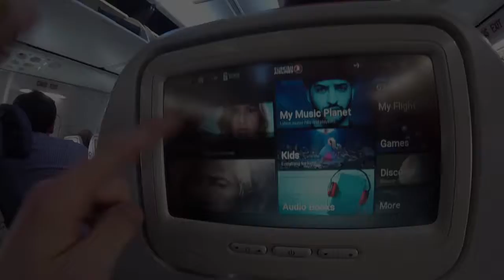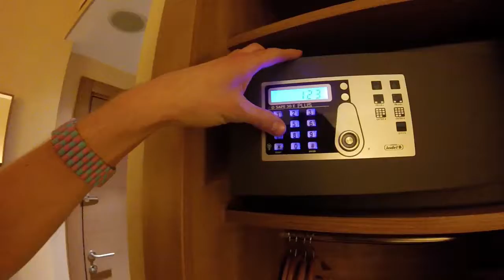I feel like a luggage [MPN Poker Tour Malta VLOG-1]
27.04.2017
Day one of the trip to MPN Poker Tour Malta.

Safe and sound in Istanbul.